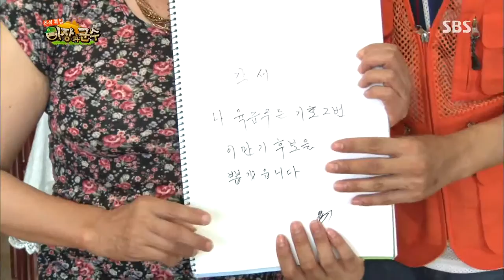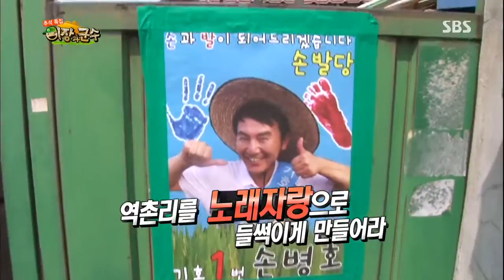이장과 군수(이수근,윤다훈) 130919 #28(10)